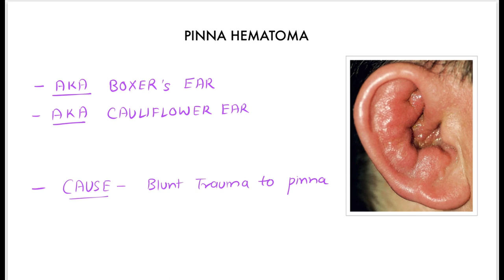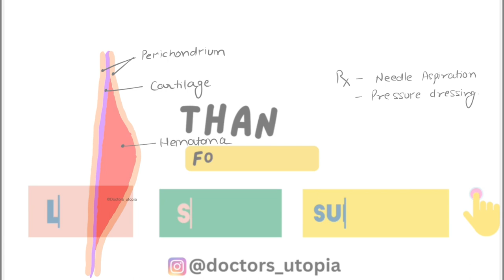BOXER’s EAR | PINNA HEMATOMA | CAULIFLOWER EAR | Cause, Pathology, Diagnosis, Treatment | Doc Utopia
Pinna hematoma is common in contact sport players, how its caused, and how to treat, everything is discussed in this video, you can comment your questions, suggestions.